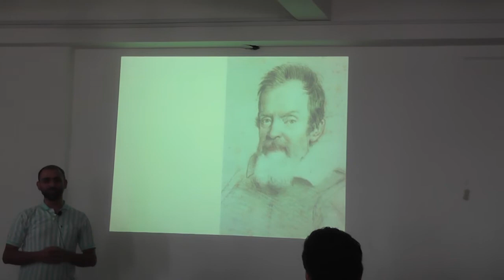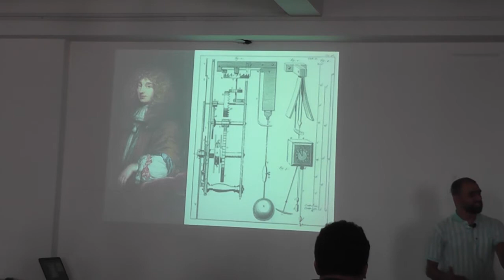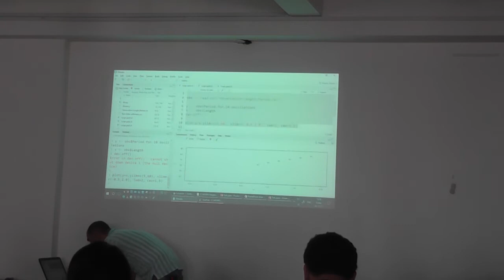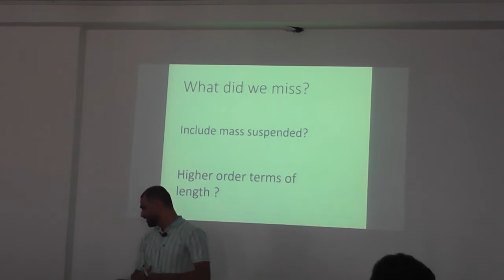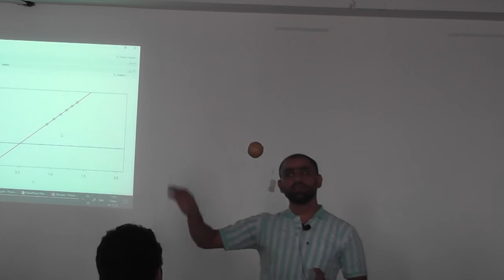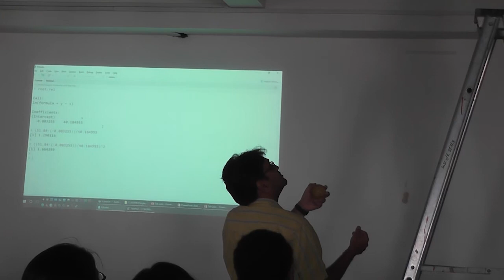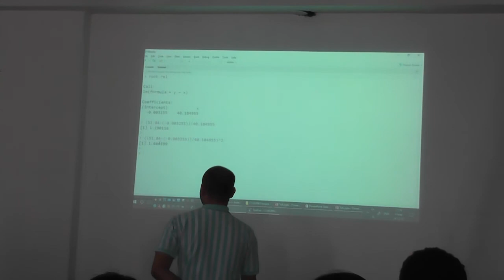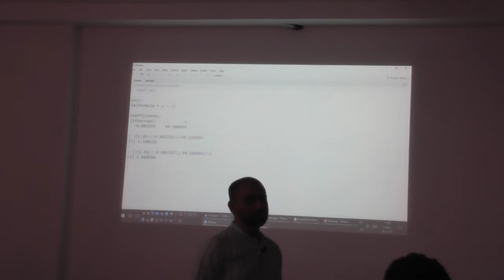(Not so) Straight (!) fun with Linear Regression - Vishal Gokhale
We’ll test the well known concept of Linear Regression using a live experiment! We may chance upon ‘feature engineering’ and ‘multiple linear regression’ as we pass by.